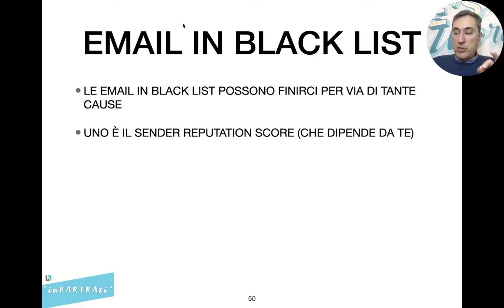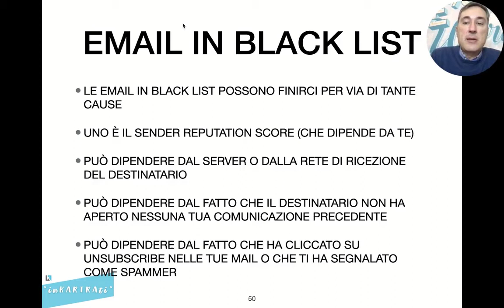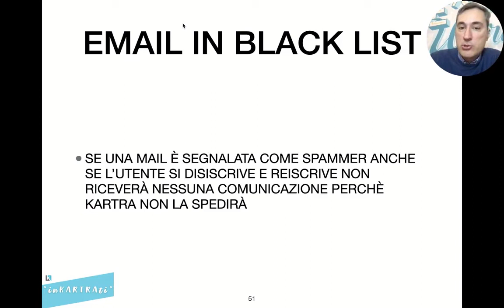Email in blacklist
Guarda il video per scoprire cosa puoi fare con le email in blacklist.